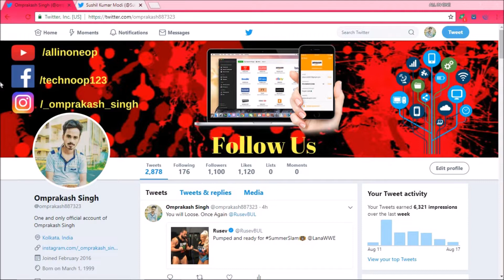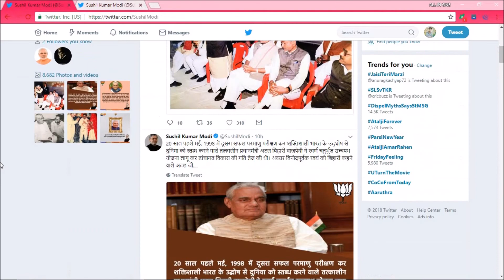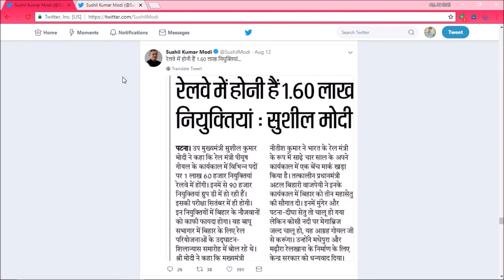Railway Group D 62,907 Post Increased to 90,000 | New Notice